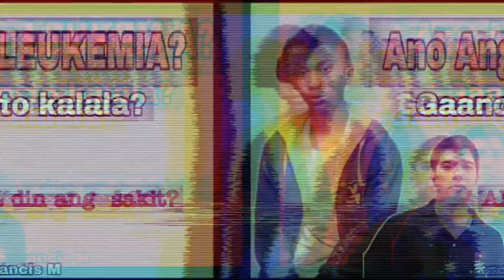Team Payaman Emman Nimedez Pumanaw Na Siya | Tribute Emman Nimedez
Emman Nimedez

Emman Nimedez ay pumanaw na kaninang 1Am nang madaling araw

Condolence po kuya emman

Emman Nimedez pumanaw na, siya, sa edad na 27 years old

The Original Music Video Here

emman nimedez 1 million,
emman nimedez wish 107.5,
emman nimedez tier 1,
emman nimedez tayo episode 1,
emman nimedez goblin ep 1,
emman nimedez 2011,
emman nimedez 2020,
emman nimedez 24 oras,
emman nimedez 2015,
emman nimedez 2012,
emman nimedez 2013,
emman nimedez dota 2,
emman nimedez goblin ep 2,
emman nimedez channel 2,
emman nimedez height,
emman nimedez gta 5,
emman nimedez roles ep 5,
emman nimedez gma 7,
emman nimedez tekken 7,
emman nimedez 8 tips
Cong Tv payaman
Cong tv payamansyon
cong tv ml,
cong tv song,
cong tv vlog,
cong tv kalbo,
cong tv reaction,
cong tv mustang,
cong tv emman,
cong tv pubg,
cong tv asus,
cong tv ang galing,
cong tv anime,
cong tv apk,
cong tv and dogie,
cong tv ambaksing,
cong tv and emman,
cong tv award,
cong tv baliw,
cong tv bulalo,
cong tv basketball,
cong tv baon,
cong tv balmond,
cong tv bituin,
cong tv baby,
cong tv busted,
super b cong tv,
cong tv bay b,
cong tv ex b,
cong tv dance neneng b,
cong tv cebu,
cong tv content wars,
cong tv concert,
cong tv computer,
cong tv car,
cong tv challenge,
cong tv cocon,
cong tv channel,
na prank c cong tv,
sino c cong tv,
cong tv nakita c dogie,
cong tv c,
cong tv dudut,
cong tv dance,
cong tv dogie,
cong tv dog,
cong tv dota,
cong tv delivery,
cong tv durian,
cong tv dunk,
super d cong tv,
tipsy d cong tv,
super d cong tv episode 1,
cong tv wilson d goat,
cong tv super d moments,
cong tv sa super d,
cong tv i.d,
cong tv reaction super d,
cong tv ex,
cong tv editor,
cong tv echo,
cong tv energy,
cong tv ex girlfriend,
cong tv editor challenge,
cong tv english,
andrew e cong tv,
cong tv e sino ka,
cong tv e,
cong tv family,
cong tv first video,
cong tv father,
cong tv fake drama,
cong tv funny,
cong tv film,
cong tv fliptop,
cong tv fathers day,
cong tv f,
cong tv guitar,
cong tv grin,
cong tv gamot,
cong tv ginto,
cong tv gupit,
cong tv gaming,
cong tv goat,
cong tv gupitan,
not g cong tv,
flow g cong tv,
cong tv g,
cong tv not g mayon volcano,
cong tv gknb,
cong tv nat g,
g dragon cong tv,
cong tv hataw,
cong tv haircut,
cong tv house,
cong tv huawei,
cong tv hep hep,
cong tv horror,
cong tv honda beast,
cong tv hatid,
cong tv h,
cong tv intro,
cong tv inang,
cong tv interview,
cong tv islas,
cong tv ilocano,
cong tv ipis,
cong tv ingles,
cong tv in japan,
i'm between cong tv,
cong tv japan,
cong tv jasmine,
cong tv junnie boy prank,
cong tv josh pint,
cong tv jaguar,
cong tv jaiga,
cong tv jasmine ano ba,
cong tv junnie boy dance,
cong tv j,
cong tv jroa,
cong tv kotong,
cong tv kambing,
cong tv kwento,
cong tv kuya,
cong tv kurinti,
cong tv kamata,
cong tv